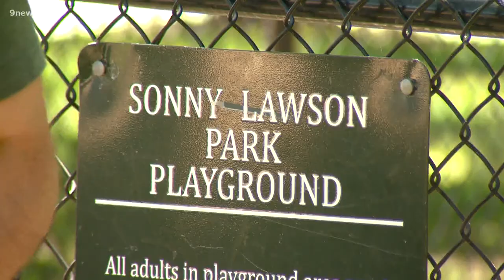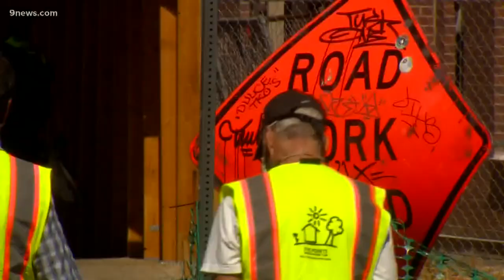This Denver community is reaching out to neighbors experiencing homelessness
The Five Points housing outreach team supports a city-sanctioned campsite in their neighborhood.

9NEWS (KUSA) is located in Denver, Colorado.